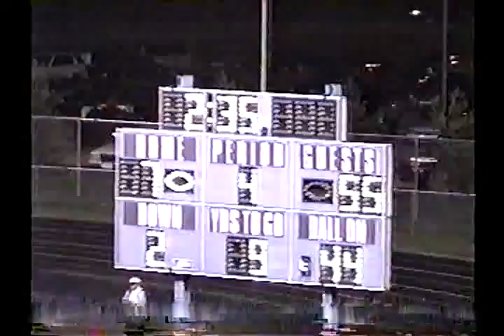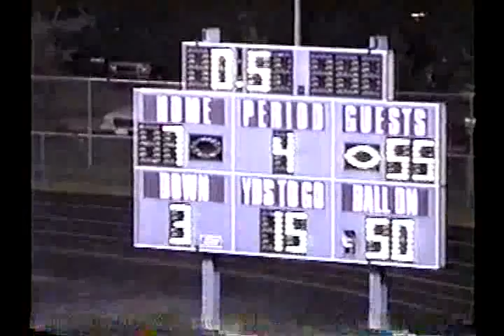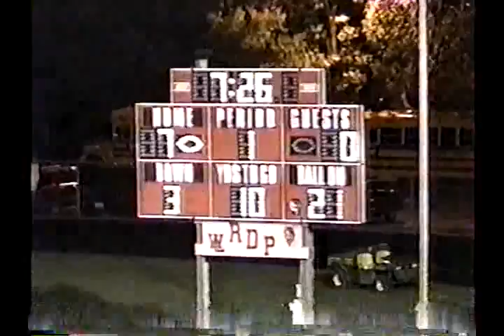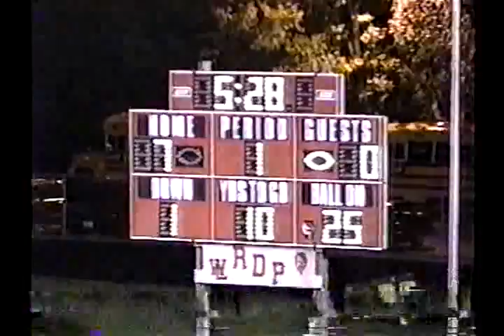up v8024 IN Tri West 28 Crawfordsville unk 2000 fb 03